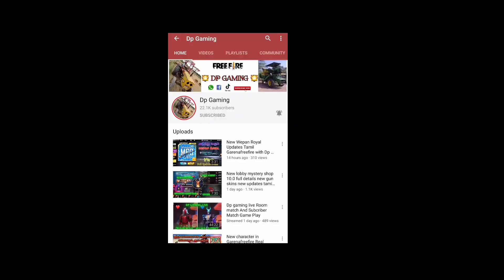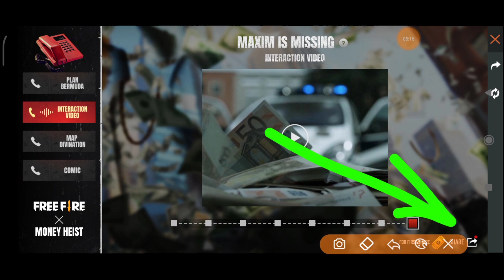TODAY NIGHT UPDATES PLAN BERMUDA OPEN FULL REVIEW MONEY HEIST WITH DP GAMING